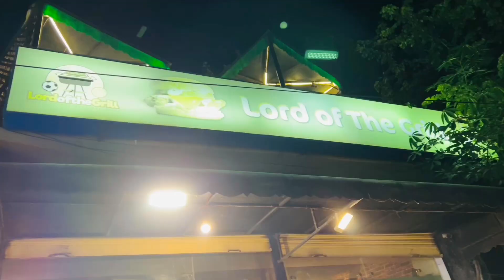Day out with friends😍 | Cherished Moments😉 | Delicious Food | Memories That Last a Lifetime! 💖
🎉 Join us for an unforgettable Friends Day Out! Get ready for a day filled with adventure, laughter, and cherished moments with your besties. From exploring hidden gems to indulging in delicious treats, we've got it all covered! 🥳 Grab your squad and let's make memories that last a lifetime! 💖

DayOutwithFriends, CherishedMoments, FriendsForever, DeliciousFood
MemorableDay,
FriendshipGoals, BestFriendAdventure,
QualityTimeTogether, MakingMemories,
GroupActivities,  FunwithFriends, LaughterandLove,
UnforgettableDay, GoodTimeswithFriends, BondingOverFood, OutdoorAdventures,
SquadGoals, CreatingLastingMemories, FriendshipBond,
HeartwarmingMoments, FriendsDayOut,
FriendsDayActivities,
BestFriendAdventure,
FunwithFriends,
QualityTimewithFriends,
MakingMemories,
SquadGoals,
OutdoorAdventures,
ExploreTogether,
LaughingwithFriends,
BondingTime,
BestFriendDay,
FriendshipGoals,
MemorableMoments,
GroupActivities,
GoodTimeswithFriends,
CreatingMemories,
CherishedMoments,
UnforgettableDayOut,
FriendshipBonding,
ShoppingHaul,
RetailTherapy, FashionFinds,
BudgetShopping, TrendyOutfits,
OnlineShopping, ShoppingTips,
SeasonalFashion, Gujranwala, SatelliteTown, SatelliteTownGujranwala, MasterCityGujranwala, PunjabPakistan, PakistaniVlogs, PakistaniVlogger, IndianVlogs, IndianYouTuber, Punjab, SanjhaPunjab, KhizarArfat, TravelCanva,
ShoppingSpree, FashionTrends,
BargainHunting,
LuxuryShopping,
ThriftStoreFinds,
ClothingHaul,
BeautyShopping,
HomeDecorShopping,
ShoppingVlog,
SustainableShopping,
MakeupShopping,
ShoppingAddiction,